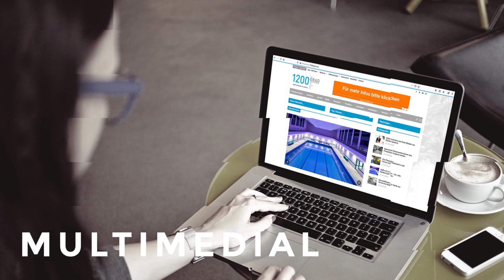Interview mit Christoph Schulze, Deutsche Steinzeug, zur Expo1200Grad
Der Marketingleiter der Deutschen Steinzeug AG gibt im Gespräch mit 1200Grad einen Einblick in die Neuheiten des Unternehmens und erläutert die umfangreichen digitalen Vermarktungsideen für das kommende Jahr.